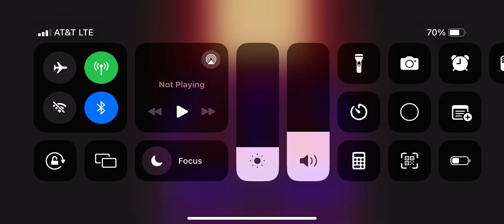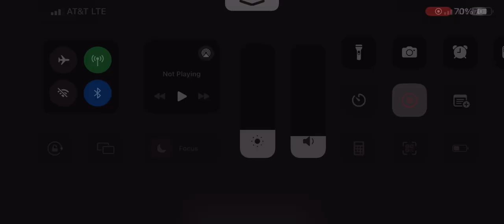Stardew valley taking the dwarf to a movie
Taking the dwarf to se the sapling movie and gave him rock candy and the whole movie cutscene is in this video